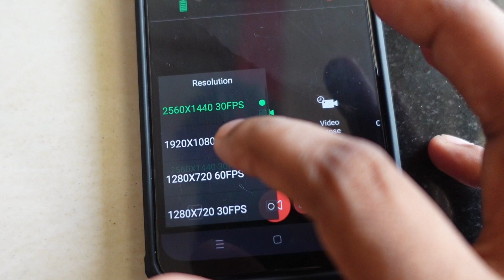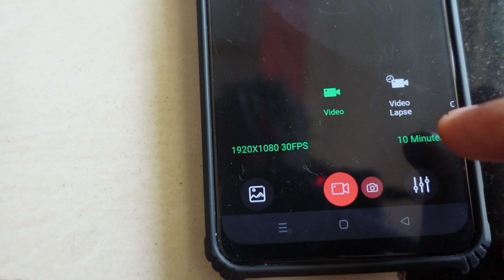SJCAM C100 review - Malayalam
vallya scene illatha oru cheriya action camera.

black (njan medichath)